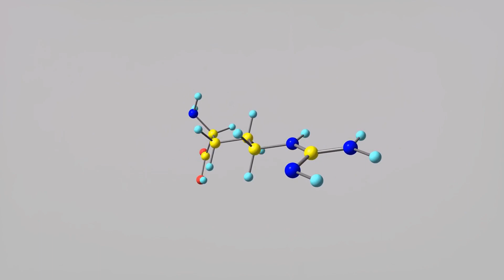Unveiling the Power of L-Arginine and Pycnogenol for Erectile Dysfunction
Discover a natural solution to erectile dysfunction with our latest video on L-Arginine and Pycnogenol! Dive into how these two supplements work synergistically to improve blood flow and erectile function. We break down the science, share effective dosages, and reveal compelling research findings. Whether you're looking for ways to enhance your vascular health or effective treatments for ED, this video provides all the insights you need.